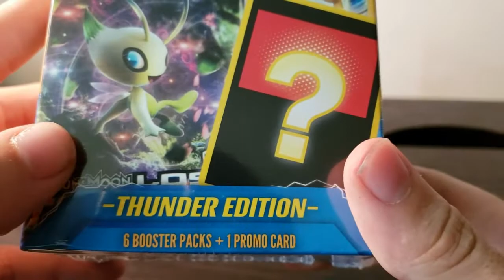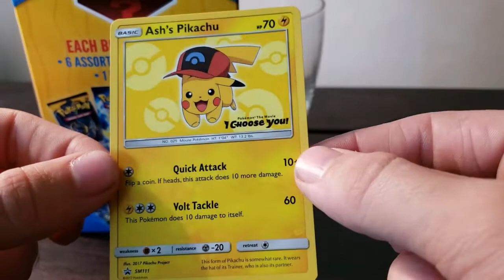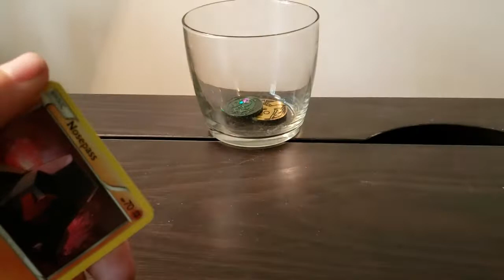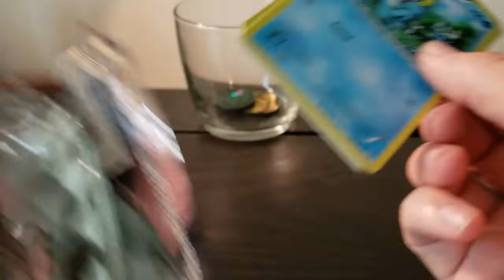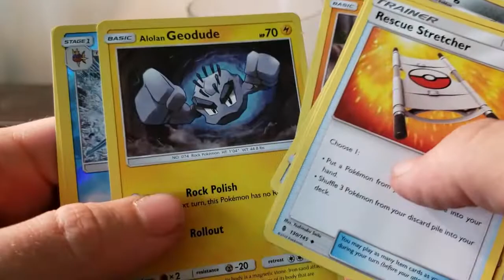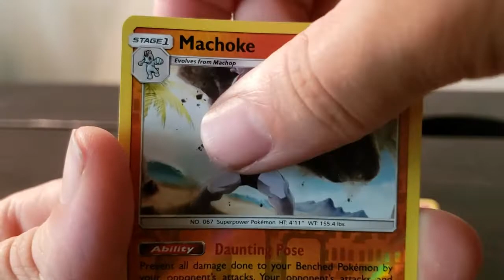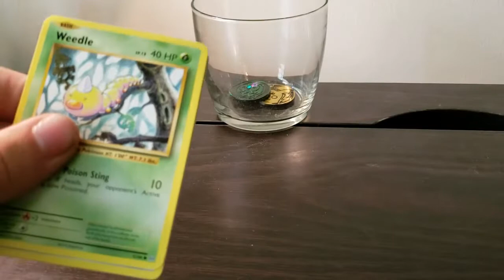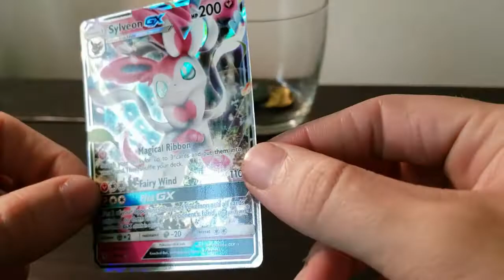Mystery Power Box Pokemon Electric Edition Opening (Walmart Exclusive) (pokemon Card Opening #8)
I thought I would try out the famous Myster Power Box from Walmart, I thought I'd try my luck at it, and it didn't go horribly, so better than expected.
Thank you for the continued support on the videos, may have to go to videos every 3 days, just because I want to make sure I can pay the rent (Sorta lol).